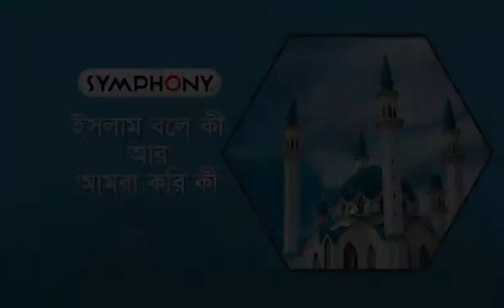Islam Bola Ke Ar Amra Kore Ke Ramjan 14 By Professor Dr. M. Shamsher Ali